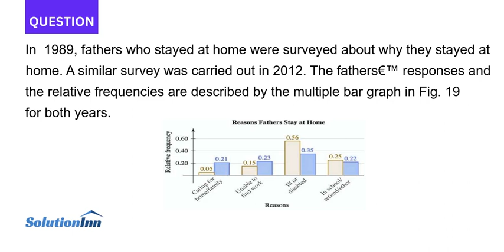In 1989 fathers who stayed at home were surveyed about why they stayed at home A similar survey was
In 1989, fathers who stayed at home were surveyed about why they stayed at home. A similar survey was carried out in 2012. The fathers€™ responses and the relative frequencies are described by the multiple bar graph in Fig. 19 for both years. ...